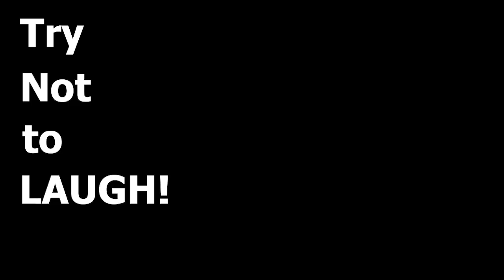[Project Playtime] TRY NOT TO LAUGH (Funny Moments)